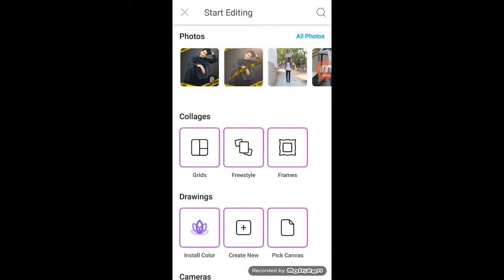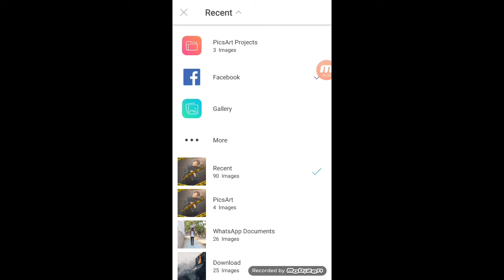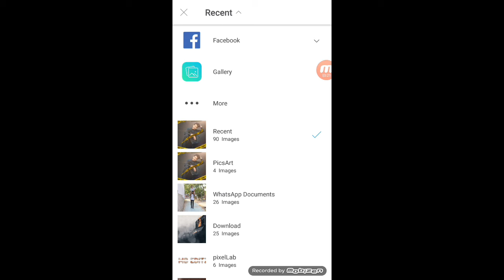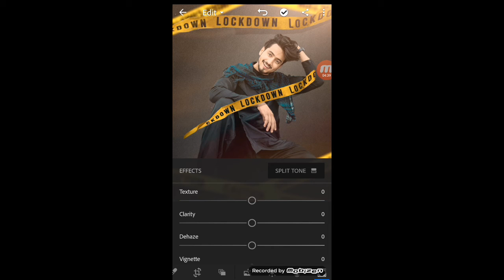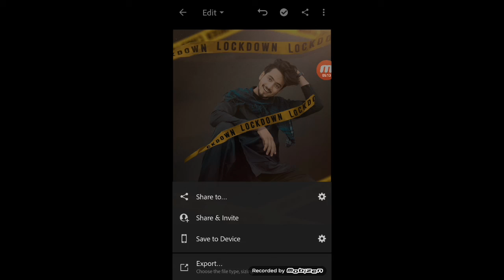Lockdown concept - Photo Editing Tutorial in PicsArt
THANK FOR WATCHINH..